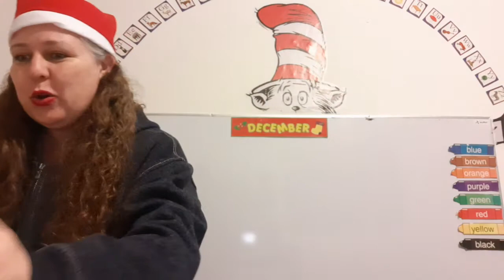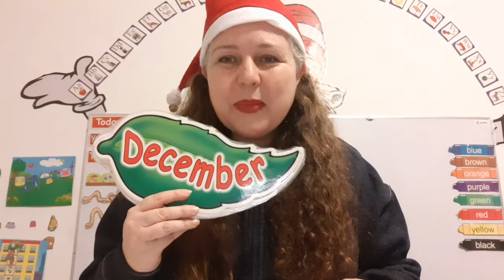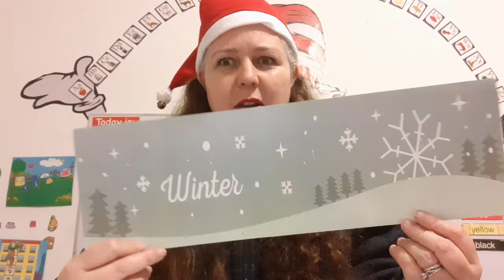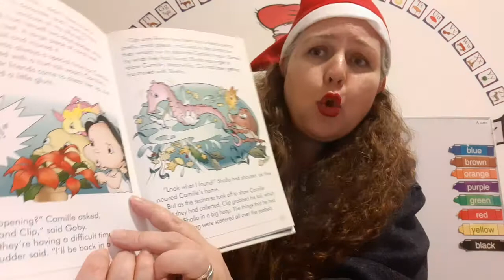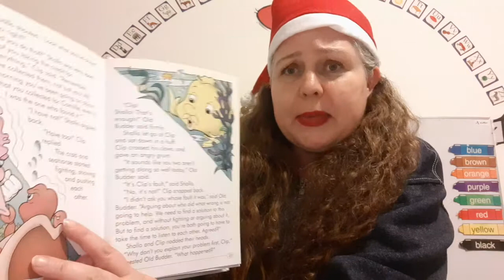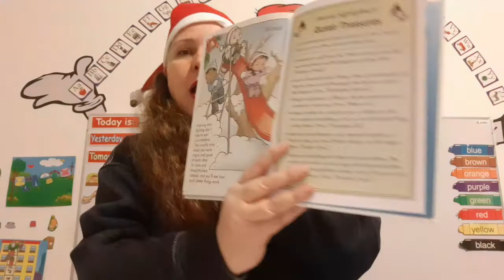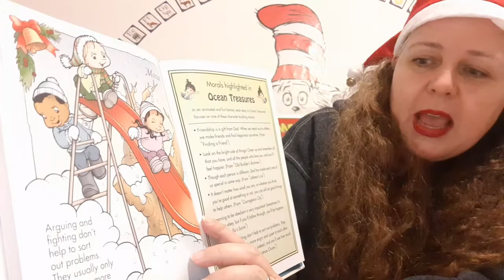Circle Time - December 14, 2020